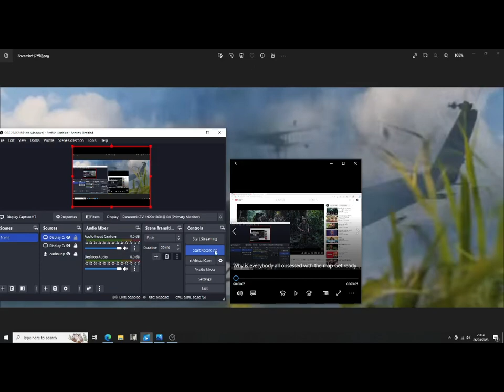Get ready Tropic Thunder Battlefield music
Made for the background of a game